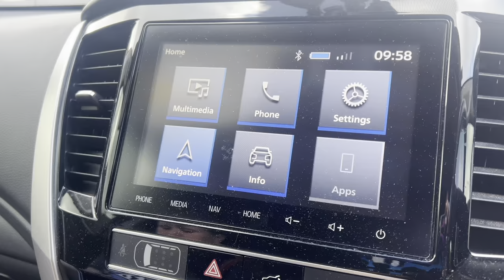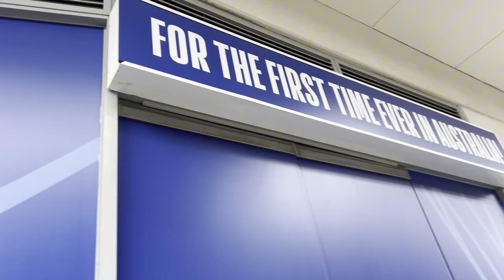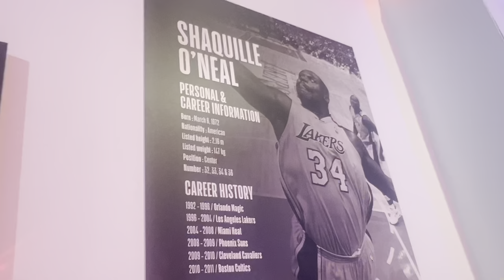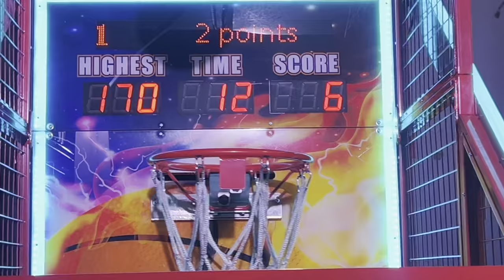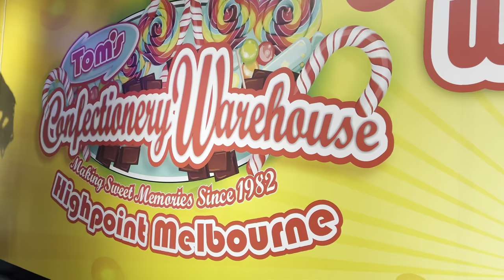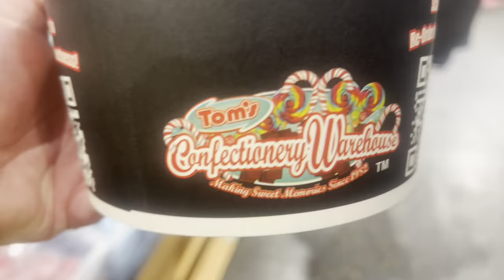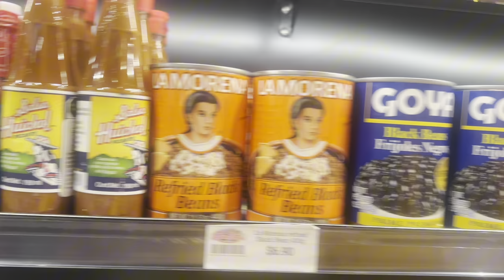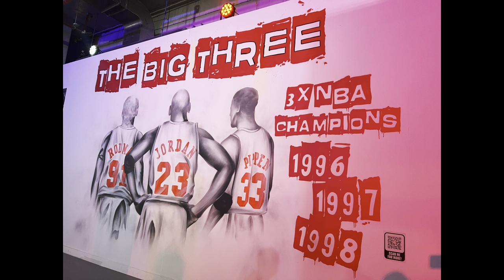Day Out In Melbourne.. NBA EXHIBITION COSTCO TOMS CONFECTIONERY